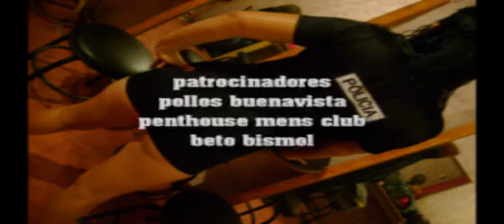Grand Theft Auto Nuevo Laredo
GTA version nuevo laredo. estilo uniko
saludos proximamente la moviee